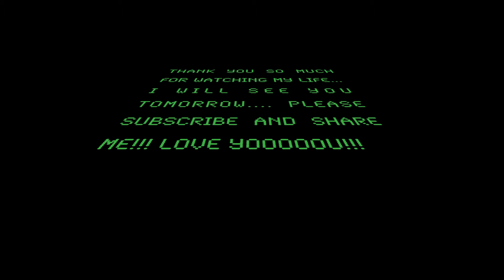Vlog Day 11: The day my face lost it's fleek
Hello Friends!  Today I head to the salon and have a tragic shampoo attack to the face.   I also talk about some other stuff, so take a listen.. :)
***NEED A BEACHBODY COACH???   Try mine! She is amazing and wonderful!!!